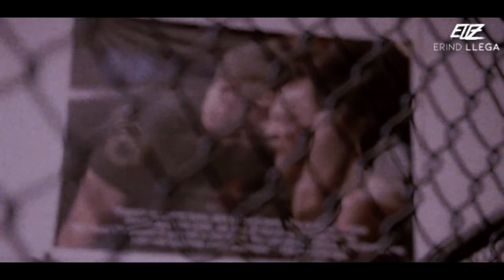Conor McGregor ft. 2PAC - PUNK 2022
This motivational video includes the best highlights, knockouts and training videos of Conor McGregor.
I hope this video can motivate you guys, especially my upcoming fighters :)

Conor Anthony McGregor (born 14 July 1988) is an Irish professional mixed martial artist and boxer. He is a former Ultimate Fighting Championship (UFC) featherweight and lightweight champion. As of 25 January 2021, he is ranked #15 in the UFC men's pound-for-pound rankings and as of 24 December 2020, he is #6 in the UFC lightweight rankings.